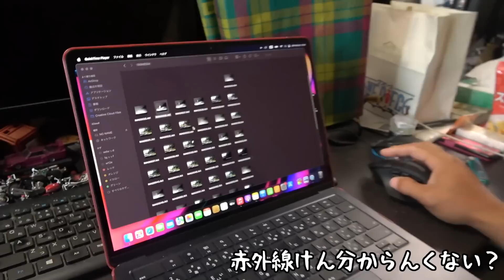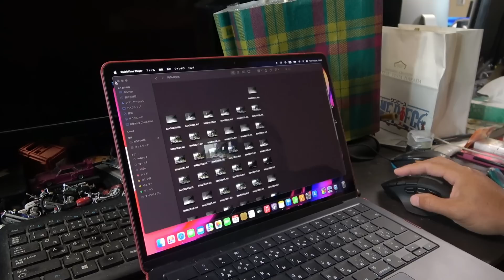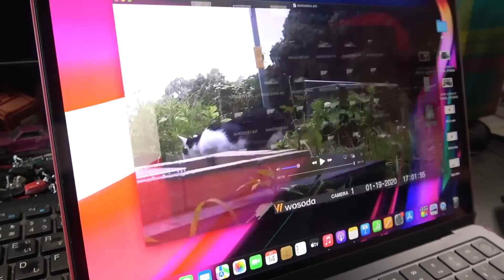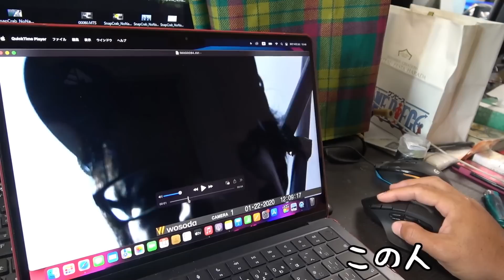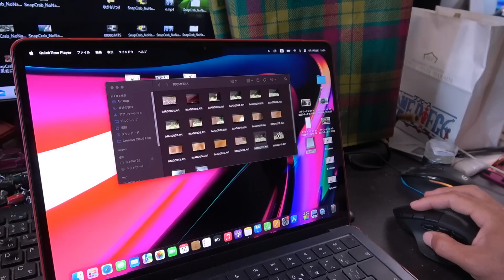【海プロジェクト88】１ヶ月間設置したカメラにまたまた知らない人が写ってた・・・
メンバーシップ登録はコチラからできます！

▼ARAKA公式オンラインストア